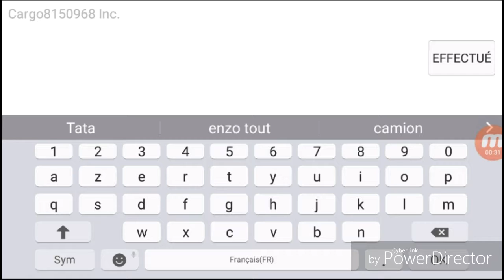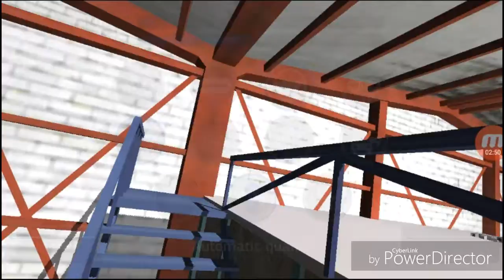Petite vidéo sur CARGO TRANSPORT SIMULATEUR